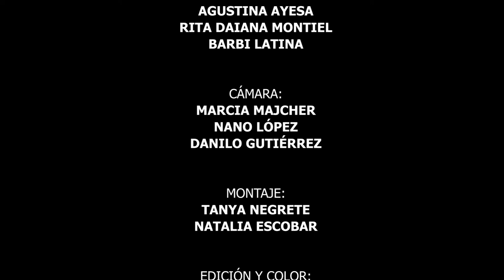videodanza "SOMOS MEF"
UNIVERSIDAD GASTÓN DACHARY + MOVIMIENTO EN FOCO